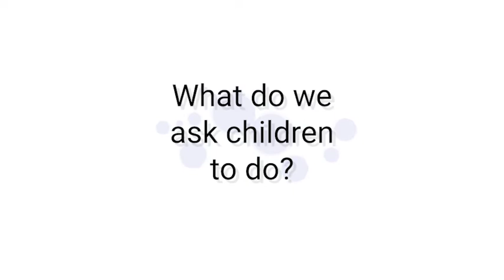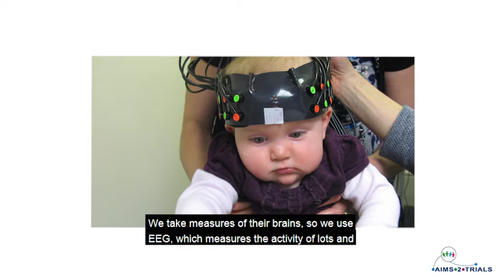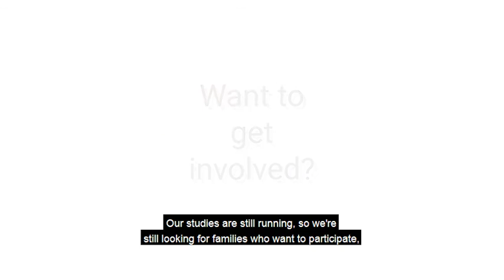Prof Emily Jones explains her research with children with an autistic parent or older sibling.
Professor Emily Jones and her team at Birkbeck University of London are undertaking a range of research activities that follow children over time from infancy or even pregnancy, into later childhood. Many of the children have autistic parents or older siblings and therefore an increased likelihood of being diagnosed with autism themselves. This research is helping us understand the causes of autism and whether there are subtypes, which would allow interventions or support strategies to be tailored to the needs of each individual, rather than in a 'one size fits all' way.